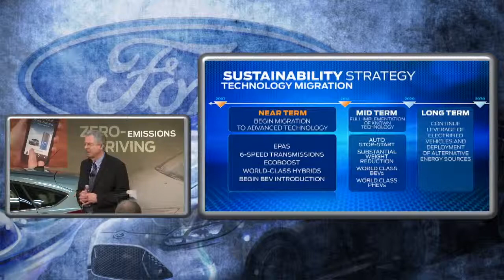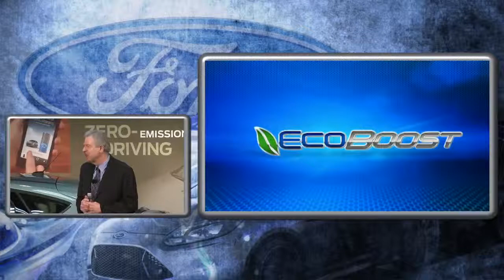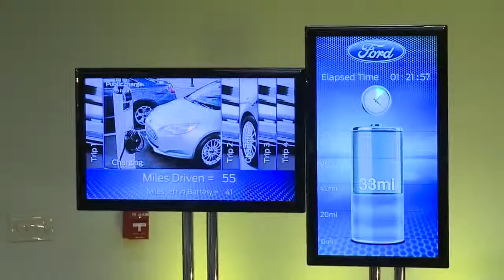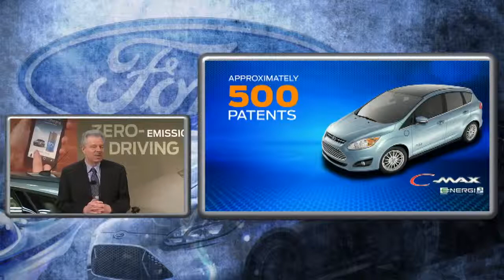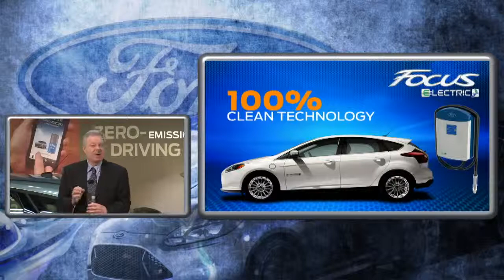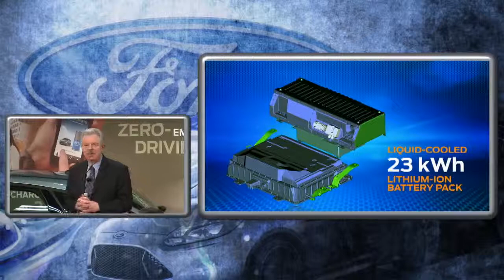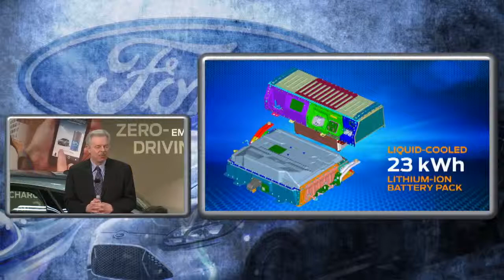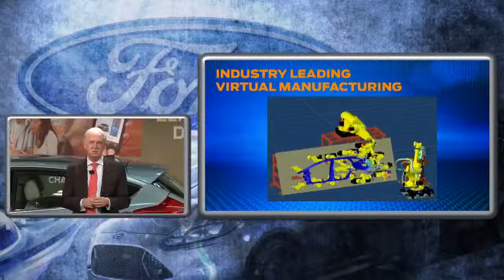Michigan Assembly Plant Electric Vehicle Immersion 1 of 2